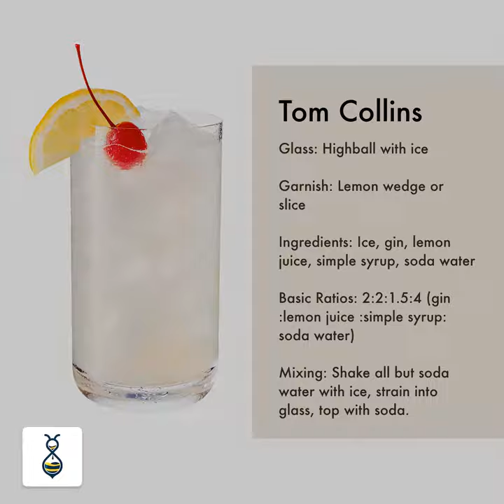Every Bartender should know these drinks.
Basic Drinks:
Martini, Bloody Mary, Old-Fashioned, Gin and Tonic, Kamikaze, Lemon Drop, Long Island Iced Tea, Tom Collins, Manhattan, Margarita, Daiquiri, and Gimlet.